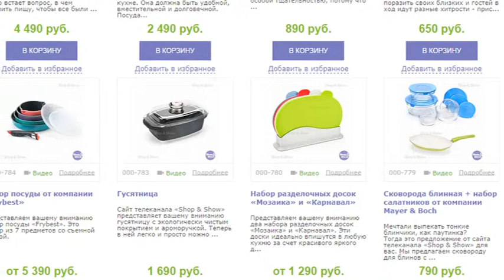Shop & Show (Кухня). [050-309] IRIT Мясорубка электрическая с реверсом (050309)